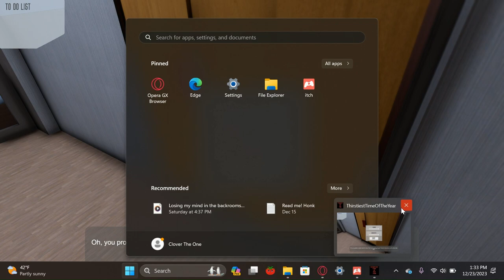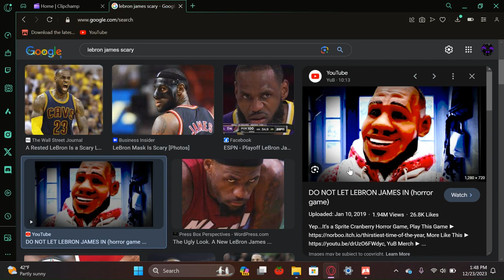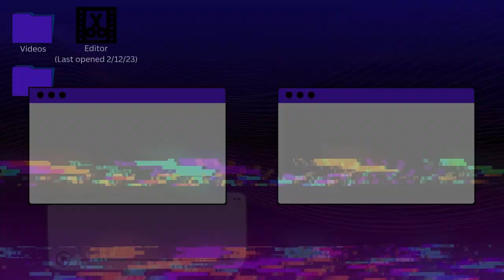LeBron James is trying to kill me! - Thirstiest Time of the Year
Sorry about the quality, I just got a new laptop and headphones and I'm trying to adjust. We're going back to the weekly upload schedule!